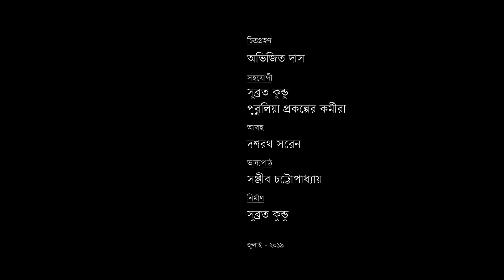সেচের জন্য মাঠ কুয়ো Field Well for Irrigation.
শুখা অসমতল জমিতে বৃষ্টির জল ধরার আধার হল মাঠ কুয়ো। দেশজ প্রযুক্তি। সাধারণত মাঝারি বা নিচু জমিতে এই কুয়ো তৈরি করা হয় একাধিক মরশুমে ফসলে সেচ দেওয়ার জন্য।
Field well is an example of indigenous rainwater harvesting structure in undulating dry land. This well is usually dug in middle or lowland for year round irrigation.